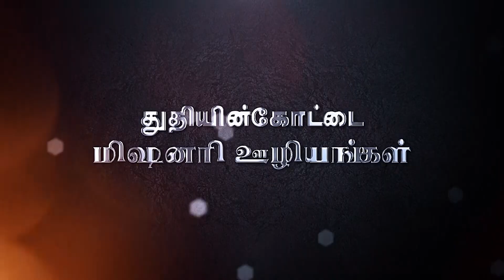FORT OF PRAISE MISSIONARY || PRAY FOR INDIA